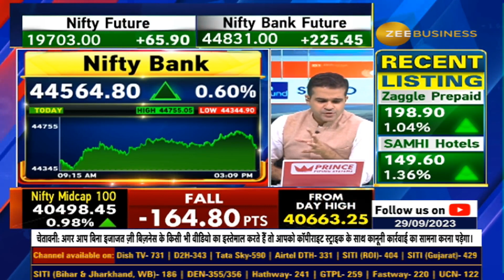From October 1st, Will ₹2000 Notes Be Obsolete? What's Compulsory?"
1 अक्टूबर से देश में बहुत कुछ बदलेगा

कौन से नए नियम होंगे लागू?

1 अक्टूबर से क्या-क्या होगा अनिवार्य?

क्या 2000 के नोट चलन से बाहर होंगे ?

जानिए पूरी डिटेल्स वरुण दुबे से